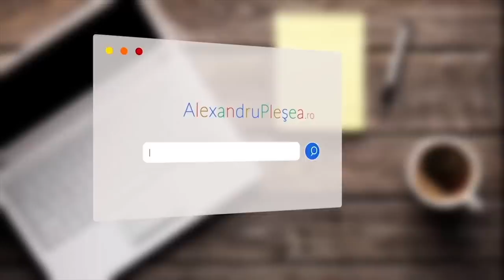Cum sa iti cresti Increderea de Sine/ 5 Tehnici de la Psiholog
Cum sa construiesti Increderea de Sine - 5 Tehnici de la psiholog
Noi avem o stima  de sine scazuta pentru ca ne comparam cu altii, ne judecam, avem tot timpul pareri asupra propriei persoane samd. Increderea de Sine este o Iluzie si trebuie adusa in realitate prin fapte si observatie.
 Iubirea de sine exista, doar ca noi nu o vedem, avem ca miresele voalul pe fata si nu ne vedem imaginea de sine. In film descoperi 5 tehnici simple de la psiholog pe care le ai de facut ca sa scot voalul, si sa vezi cu adevarat ca esti Increzator de sine chiar si atunci cand nu te vezi sau nu te simti asa.

Capitole:
0:00 Cum pierdem increderea de sine
0:40 Foloseste cararile neobisnuite
1:51 Fa ceva ce iti este frica in fiecare zi
3:21 Ajuta pe cineva. Fără martori
4:02 Elimină autojudecata
5:37 Fără comparatii

Deschide ochii, priveste cu inima si asculta cu toata fiinta ta.